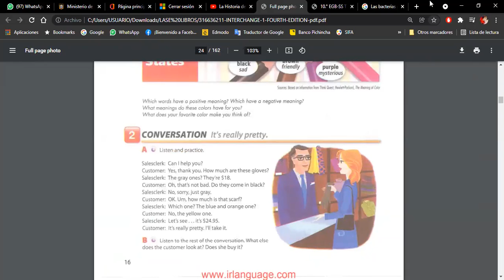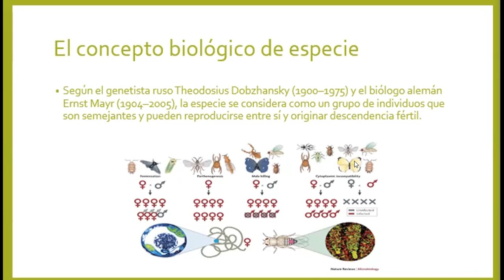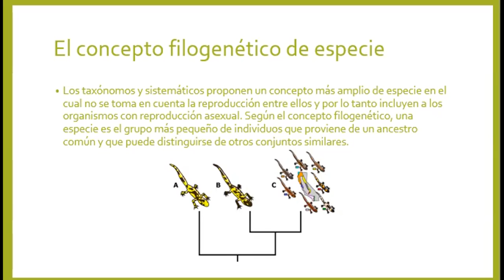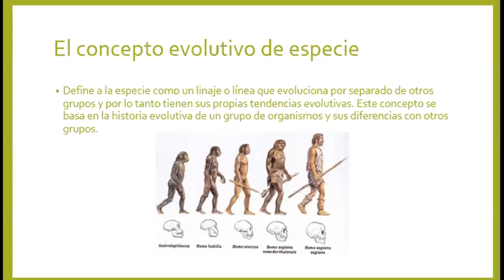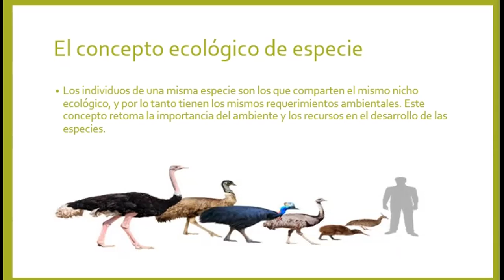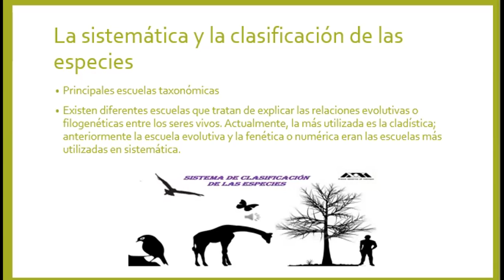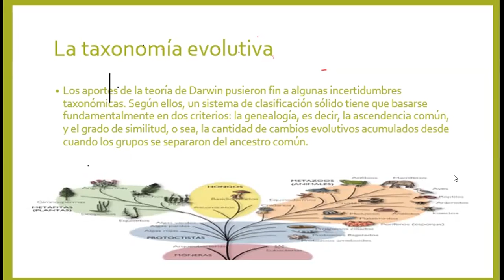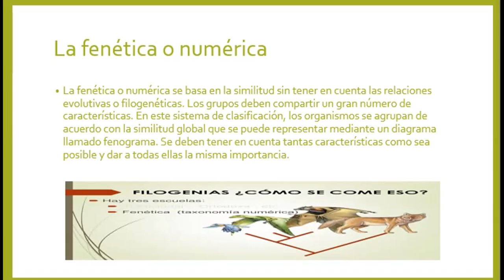CIENCIAS NATURALES EGB 21 DE NOV 2021